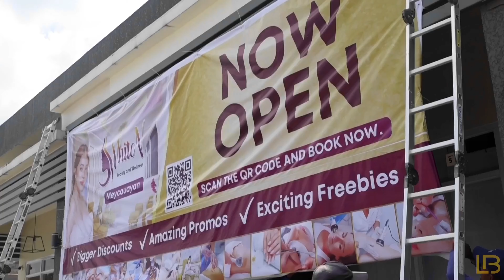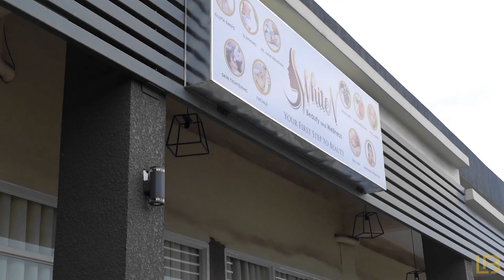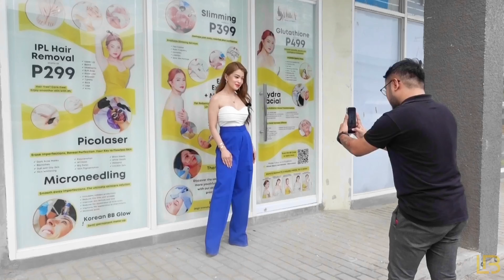21st Branch!! Whiten Meycauyan Branch Opening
🌟 Unveiling a New Milestone: Whiten Clinic Grand Opening Extravaganza! 🌟

Hey there, amazing viewers! It's Ladyboss Nicole, back again with an update that you won't want to miss. Buckle up, because we're diving headfirst into a whirlwind of success, gratitude, and celebration!

🏥 Step Inside the World of Whiten: Clinic Grand Opening Spectacle! 🏥

In today's video, we're taking you on an exclusive virtual tour of the remarkable journey that led to the grand opening of not just one, not two, but a staggering 21 branches of Whiten clinics! Can you believe it? I'm absolutely thrilled to be your guide through this unforgettable experience.

Yours truly,
LADYBOSS 😘